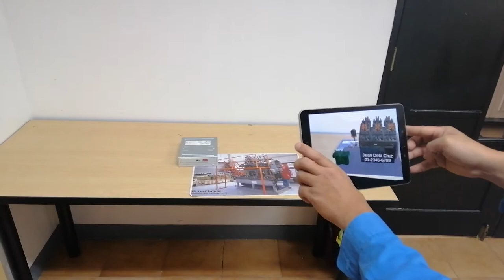AR Reference Photo - GigaMare Inc.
Augmented Reality on Photo